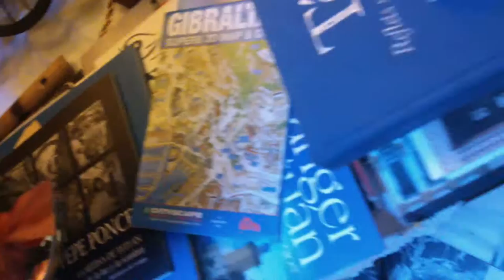Rial. Tetouanist Medina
Art&Architecture. Rial. +Tetouan